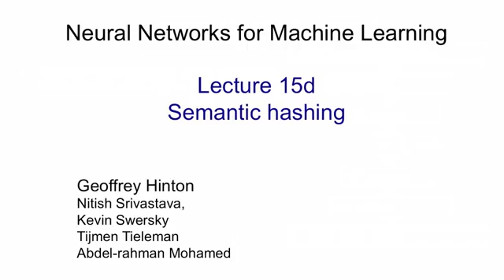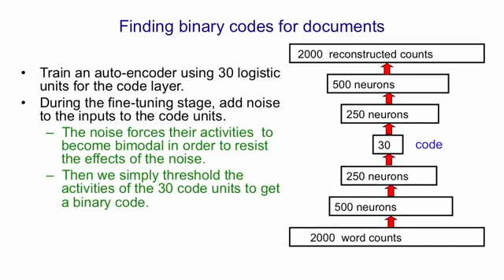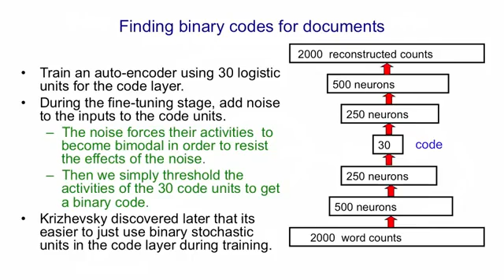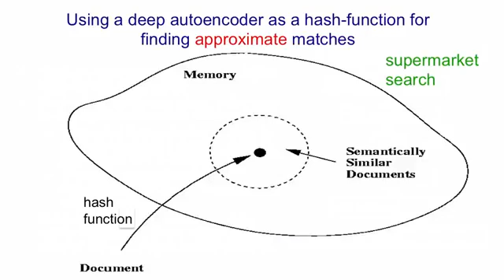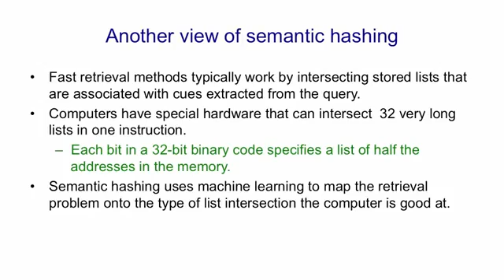Lecture 15.4 — Semantic Hashing — [ Deep Learning | Geoffrey Hinton | UofT ]